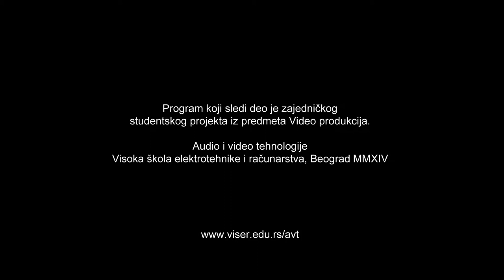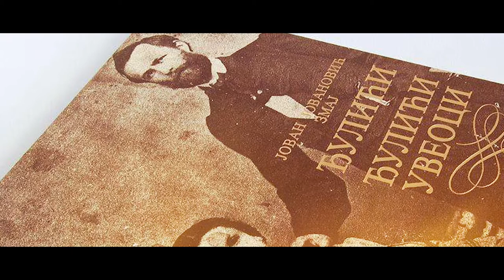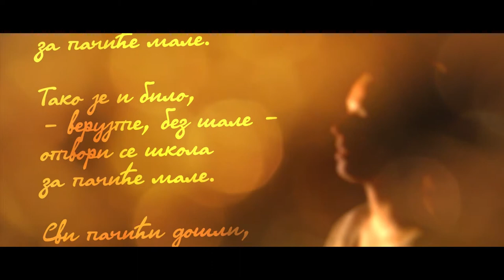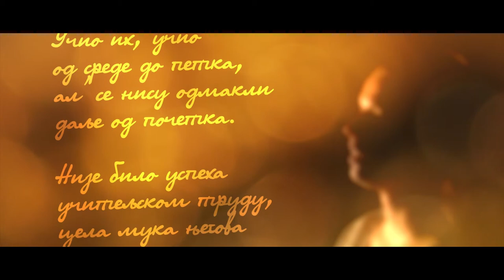Velikani naše poezije - Epizoda 4 - Jovan Jovanović Zmaj